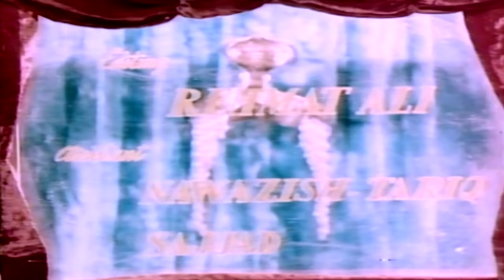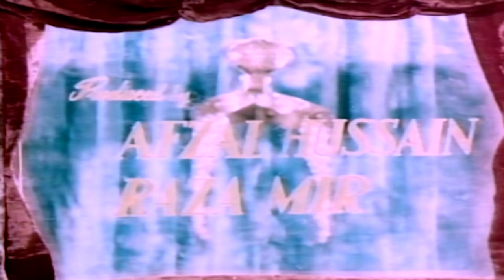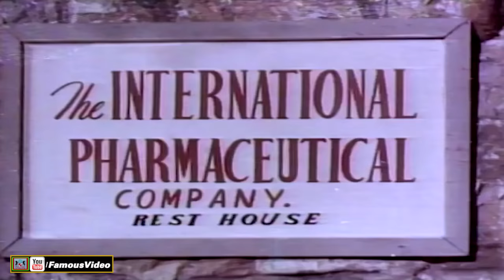NAAG MUNI (1972) - WAHEED MURAD, RANI, SANGEETA, QAVI - OFFICIAL PAKISTANI MOVIE